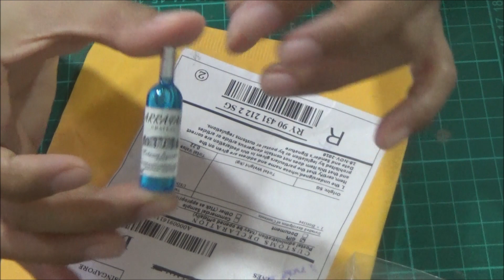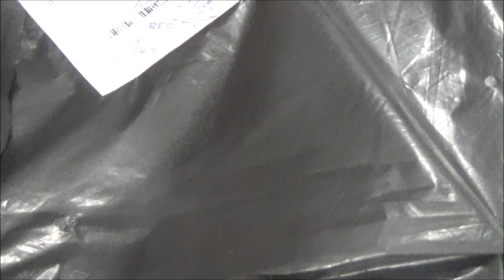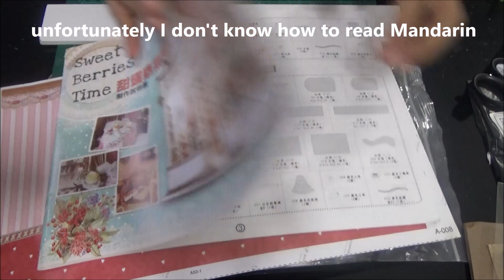UNBOXING: Toy Review, Miniature Toys; Miniature tea set, miniature Pringles, Miniature bottle wine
Hi everyone! I received 4 boxes from Bangood:)

Miniature Cusina is a tiny cooking show, we use functional mini kitchen and mini appliance like mini stove, mini oven and mini kitchen cabinet.  The recipes (miniature foo) we make are edible and surprisingly tastier than normal serving of meal.

Miniature Cusina adalah pertunjukan memasak kecil , kami menggunakan dapur mini berfungsi dan perkakas mini seperti dapur mini, ketuhar mini dan kabinet dapur mini. Resipi ( foo mini) yang kita buat boleh dimakan dan menghairankan sedap daripada hidangan biasa makan.

微型Cusina是一个很小的烹饪节目，我们使用功能的小厨房和小家电如小炉，迷你烤箱和迷你厨柜。我们所做的食谱（微型富）是可食用的，令人惊讶的不是饭的常规业务鲜美。

Miniature Cusina คือการแสดง การปรุงอาหาร เล็ก ๆ ที่เราใช้ ในครัว ขนาดเล็ก ทำงานและ เครื่องใช้ไฟฟ้า ขนาดเล็ก เช่น มินิ เตา อบ ขนาดเล็กและ ตู้ครัว ขนาดเล็ก สูตร ( Foo ขนาดเล็ก ) ที่เราทำ กิน และ ที่น่าแปลกใจ รสชาติกว่า การให้บริการ ตามปกติของ การรับประทานอาหาร

소형 Cusina 우리는 미니 난로 , 미니 오븐 , 미니 부엌 캐비닛 과 같은 기능 미니 주방과 미니 제품을 사용 , 작은 요리 쇼 이다. 우리가 만드는 조리법 ( 소형 foo는 )은 식용 및 식사 의 정상적인 게재 에 비해 놀라 울 정도로 미식가 있습니다 .

ミニチュアCusina我々はミニコンロ、ミニオーブン、ミニキッチンキャビネットのような機能のミニキッチン、ミニ器具を使用し、小さな料理番組です。私たちが作るレシピ（ミニチュアfooが） 、食用や食事の通常のサービングよりも驚くほどおいしくています。

Miniature Cusina est une émission de cuisine minuscule , nous utilisons mini- cuisine fonctionnelle et un mini appareil comme mini four , mini-four et mini- armoire de cuisine . Les recettes ( foo miniature ) que nous faisons sont comestibles et étonnamment savoureux que portion normale de repas.

Miniatur Cusina adalah acara memasak kecil , kita menggunakan dapur mini fungsional dan alat Mini seperti mini kompor , oven mini dan lemari mini dapur . Resep ( miniatur foo ) kita membuat dimakan dan mengejutkan enak daripada porsi normal makan .